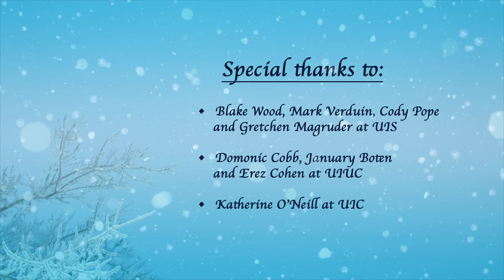2022 Killeen family holiday wishes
This year’s Killeen family holiday message – from U of I System President Tim Killeen and Roberta Johnson Killeen – features students from University of Illinois Urbana-Champaign, University of Illinois Chicago and University of Illinois Springfield. A very sweet special guest makes his debut, as well.

President Killeen said it best. “However you celebrate, we wish you the warmth of family and friends, and the joyful hope each new year brings.”

Thank you, @Illinois1867, @uistube and @thisisUIC students!